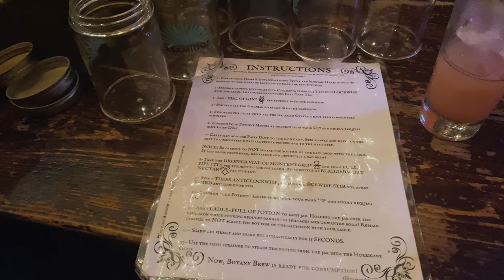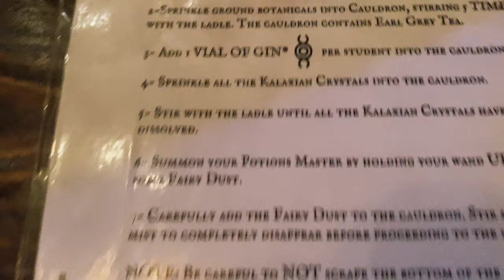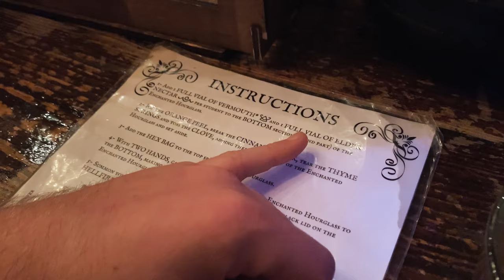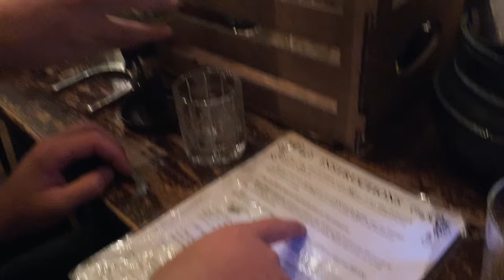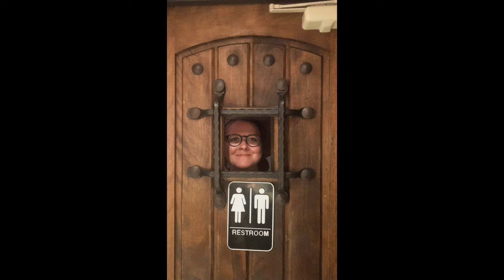The Cauldron New York City | Shenanigans with Pinter Whitnick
Welcome to another vanlife roadtrip in our RAM Promaster City, Clever Girl! In this episode, we head down to lower Manhattan for a magical night at The Cauldron, a Harry Potter-inspired bar! They start us out with a delicious welcome drink, hats, and a wand before giving us a cauldron and ingredients to make our first wizard cocktail. It's called Botany Brew and is gin-based, bubbles, smokes, and smells like fall aromatics. Next, we use fire to brew a magical rum-based cocktail called Time Transfixed. As it's poured into our glasses, this one begins to smoke too! Finally, they send us off with a bubbling shot. We had SO much fun at the Cauldron and cannot recommend it enough!

LINKS TO THE OUR FAVORITE PRODUCTS:

Coffee Kettle
Coffee Grinder
Solar Panels
Coin-Grip Flooring
Goal Zero Yeti 1500X
Maxxair 06200K MaxxFan
60' LED Lightstrips

Beginning the Magical Evening 0:00
Botany Brew 1:24
Time Transfixed 5:44
Shots 9:09
Back to the Muggle World 9:34